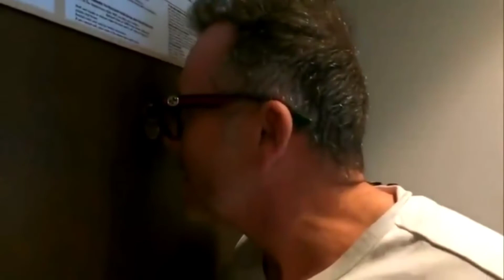THREATENED WITH BEING GASSED FOR WANTING TO LEAVE QUARANTINE CAMP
A man in New Zealand under quarantine for 14 days was threatened with being gassed after wanting to leave after said time period and having followed the COVID quarantine protocol.